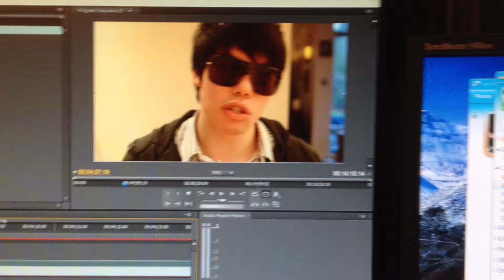DJFroto TV on the Fritz